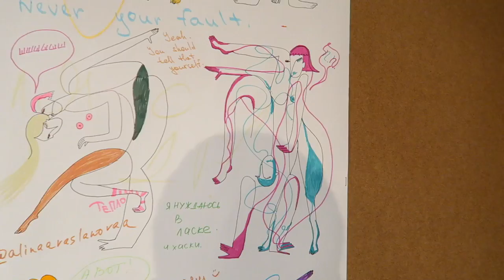НАСТЯ ИЗМЕНИЛА! PashaNastya Vlog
влог челлендж Она Изменила! Все бабы...